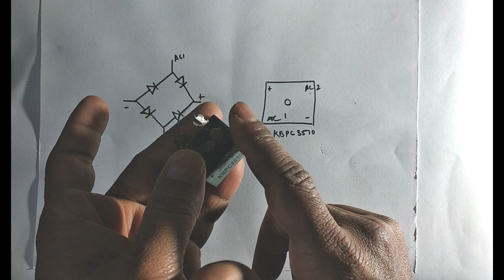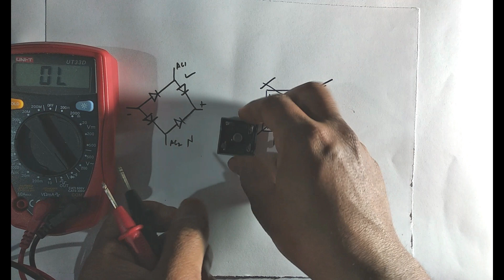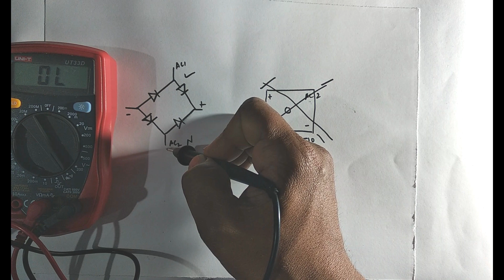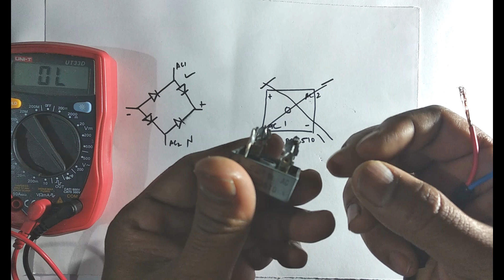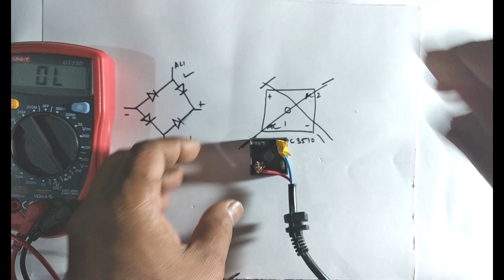Bridge Rectifier IC 35A, 3510 test, How to Test Bridge Rectifier IC in Hindi/ब्रिज रेक्टिफायर टेस्ट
Hello Viewers ,
In this video I have discussed about how to test bridge rectifier IC 3510 which is 35A and it can work up to 1000V. You will learn this and also enjoy this. Please watch this video full for better understanding.

How To use Lux Meter(Light Meter) in Hindi/लक्स मीटर (लाइट मीटर) का उपयोग कैसे करें / Lux Measure

Blower Heater Motor Problem Not Runnings Making Noise/ब्लोअर हीटर मोटर साउंड कर रहा है चल नहीं रहा

Lead Acid Battery  (In Hindi), How to Check and Repair/लेड एसिड बैटरी का चेकिंग कैसे करें

LED Flood Light Repair in Hindi / एलईडी फ्लड लाइट रिपेयर हिंदी में , LED Light Repair Karna Seekhe

Ceiling LED light Repair in Hindi/ सीलिंग एलईडी लाइट रिपेयर हिंदी में , LED light repairing in Hindi

LED bulb repairing sirf 10 Rs mein / How to repair LED Bulb /एलईडी बल्ब की मरम्मत करना सीखे

Current Transformer Basic Concept in Hindi /करंट  ट्रांसफॉर्मर के बारे में जानें हिंदी में ,CT Ratio

Geyser Practical Connection in a very easy way/गीजर का प्रैक्टिकल कनेक्शन बहुत ही आसान तरीके से

How To check Phase OK, Phase Reverse and Earthing Test with Three LED display. Earthing Test at home:

Why VFD and Motor Distance is not More than 30m/vfdऔर मोटर की दूरी 30m से अधिक क्यों नहीं होनी चाहिए

Why 25KV is used in Indian Railway /रेलवे ट्रैक्शन सिस्टम में 25KV का उपयोग क्यों किया जाता है?

Different types of Fuse, How to test Fuse with multimeter / कैसे मल्टीमीटर से फ्यूज टेस्ट करें